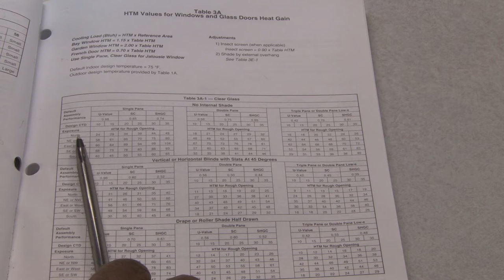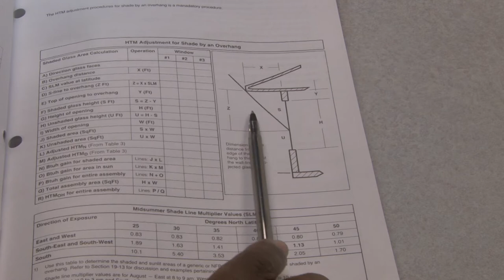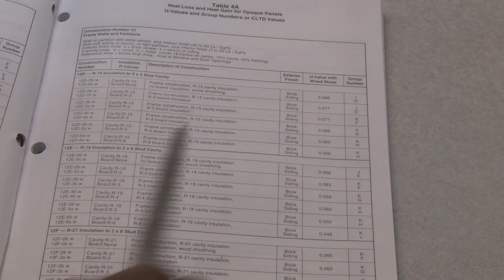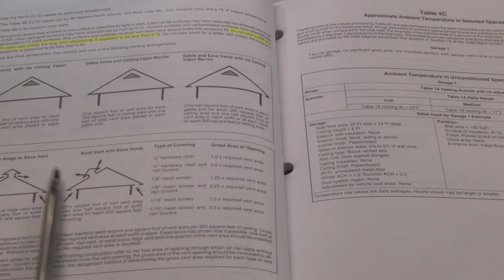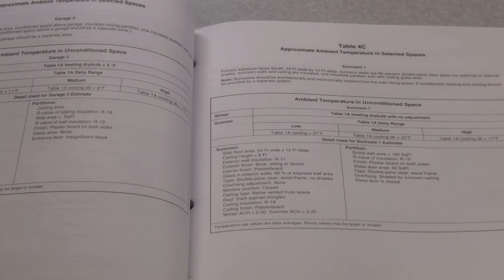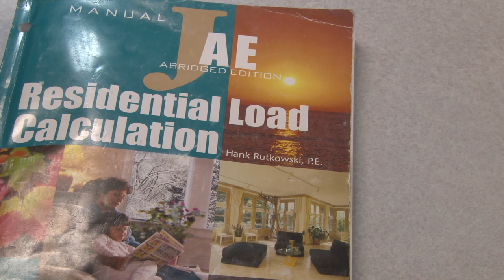J Manual 3